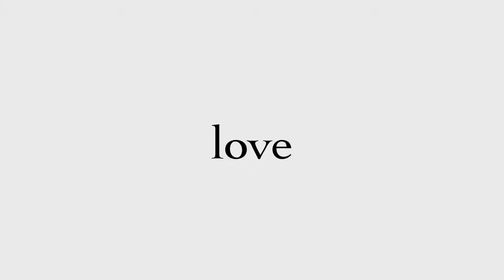Love - The Basics (IC)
Jamie explains the one thing that can change everything as we know it (LOVE).